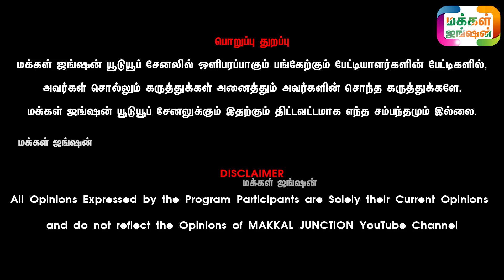திண்டுக்கல்லிருந்து கன்னு மாடு கொண்டுவந்த விவசாயி, தொப்பம்பட்டி, Palayakottai Cow Market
பழையகோட்டை நாட்டு மாட்டு சந்தை
பழையகோட்டை காங்கேயம் நாட்டு மாட்டு சந்தை

பழையகோட்டை, பழையகோட்டை மாட்டு சந்தை, பழையகோட்டை மாட்டுத்தாவணி, பழையகோட்டை பட்டக்காரர், பழையகோட்டை மாட்டுத்தாவணி சந்தை
Palayakottai Mattu Thaavani

மாட்டு தீவணம் நறுக்கும் கருவி சாஃப் கட்டர் , பிரஷ் கட்டர் மற்றும் அனைத்து விவசாய கருவிகள் வாங்க விரும்புவோர் தொடர்பு கொள்ளவும்.
The Agri World :
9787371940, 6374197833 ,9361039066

மக்கள்ஜங்ஷன் - MAKKALJUNCTION

21 நாட்களில் அதிக வருமானம் தரும் ஒரே தொழில் LINK கீழே

Calves
Dairy Cattle